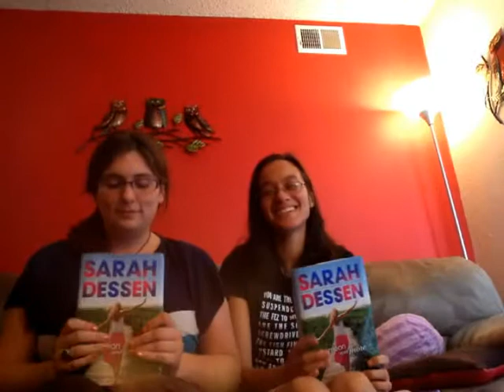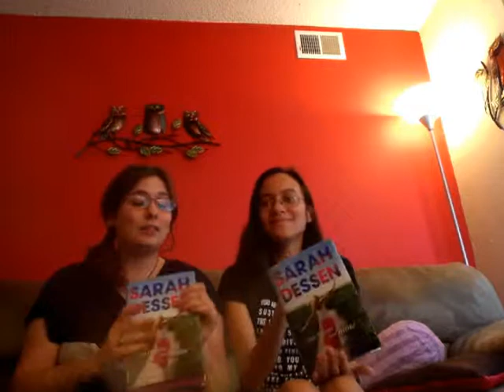The Moon and More -- Sarah Dessen Review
We review The Moon and More by Sarah Dessen :)